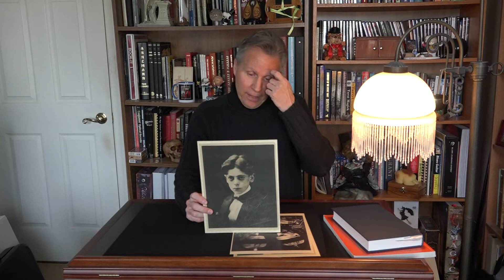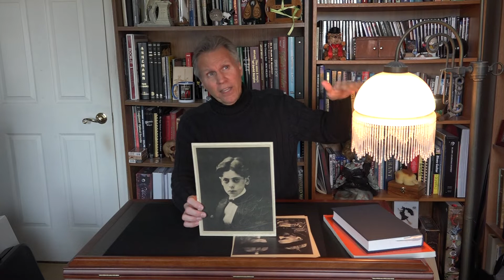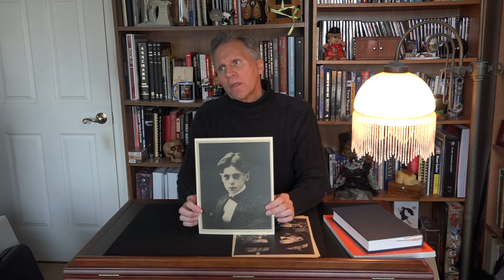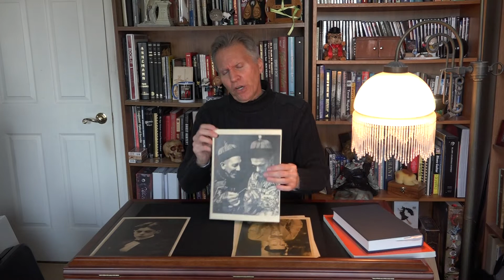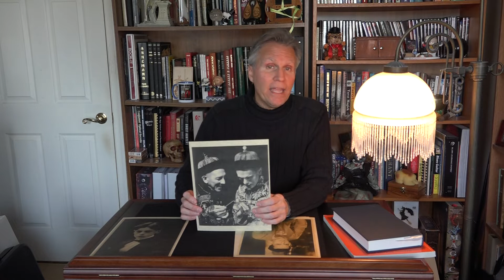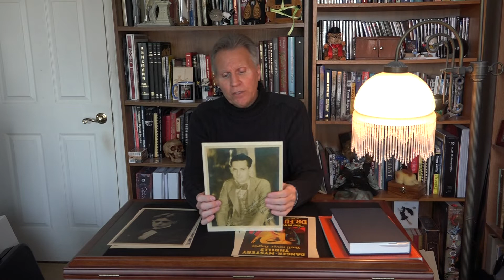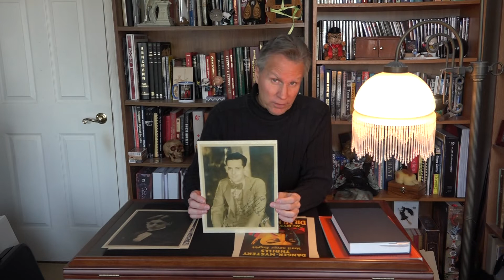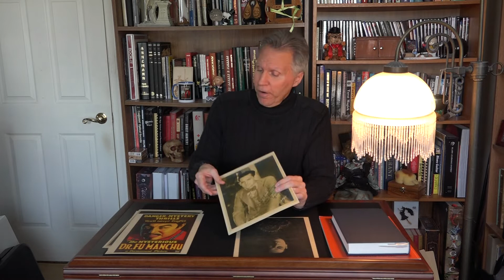The Life and Times of David Tobias Bamberg aka Fu Manchu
Today I am examining The Life and Times of David Tobias Bamberg aka Fu Manchu

Born February 19, 1904, Died 19 August 1974 (aged 70)

David was the sixth and final member of the Bamberg Magical Dynasty.
They were a Dutch family of conjurers whose magical lineage was passed from each of the first-born sons.
His father was Tobias “Theo” Bamberg (Okito)

Magic Dynasties
The Hermann’s
The Maskelyne’s
The Bamberg’s

The Bamberg Magical Dynasty, a Dutch Jewish family of magicians.
Jasper Bamberg (early 18th Century)
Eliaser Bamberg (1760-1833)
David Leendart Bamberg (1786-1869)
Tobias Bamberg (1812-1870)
David Tobias Bamberg (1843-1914)Papa Bamberg
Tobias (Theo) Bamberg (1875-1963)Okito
David Tobias Bamberg (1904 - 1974)Fu-Manchu

Bamberg performed his first trick in public when he was five years old at the Society of American Magicians meeting at Martinka’s Magic Shop. It was a card trick in which he asked club president Harry Houdini to assist him.

He debuted as "Fu Manchu" in Buenos Aires on March 1, 1929.
The Fu Manchu show became the most extravagant and superb show in the world.
Dai Vernon, Jack Gwynne, and Jean Hugard said it was the finest illusion show they’d ever seen.

David was able to use the Fu Manchu name in other nations but, in March 1937 when he came back to the United States, he had to change his name to avoid a lawsuit. He was billed as "Fu Chan"

Le Grand David was inspired by David Bamberg and the Fu Manchu show

References
Illusion Show: A Life in Magic
Tarbell Course in Magic Volume 5: Lesson 68, Magic of the Bambergs, Harlan Tarbell.
The Oriental magic of the Bambergs by Robert J. Albo, Eric C. Lewis, David Bamberg
Illusion Builder to Fu-Manchu by Robert E. Olson

Much love,
David Dellman